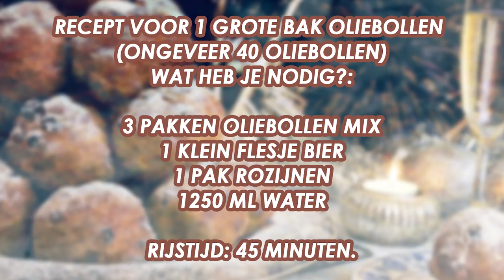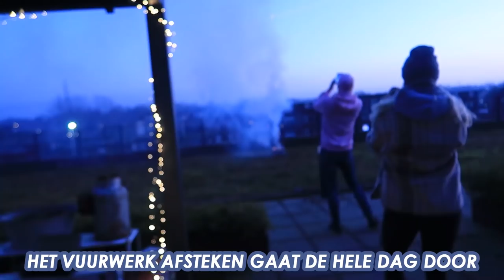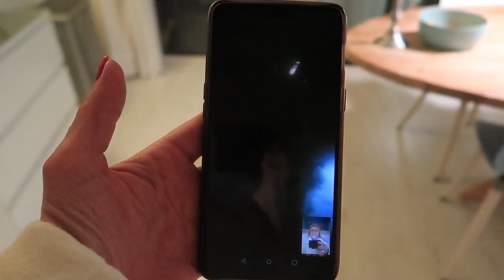Het geheim van de oliebollen zit in het bier!!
Welkom op mijn kanaal. Ik maak video's over mijn leven. Deze video gaat over Oudjaar en hoe ik oliebollen bak, sjoelen met Gert, Enzo, Myron, Boaz, Anna, Ergad en Jasmijn, mijn ouders komen nog even langs en natuurlijk vuurwerk! Bedankt voor het kijken. Liefs, Irma